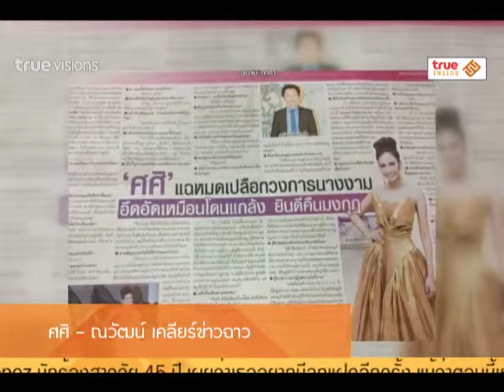Inside News Tonight | 24-01-58 ศศิ ณวัฒน์ เคลียร์ข่าวฉาว